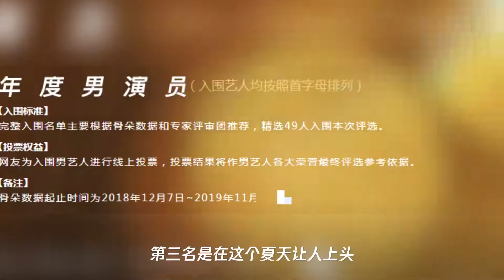“金骨朵”榜单：肖战能否赶超王一博,位居第一？朱一龙仅第6名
➤Thanks收看！